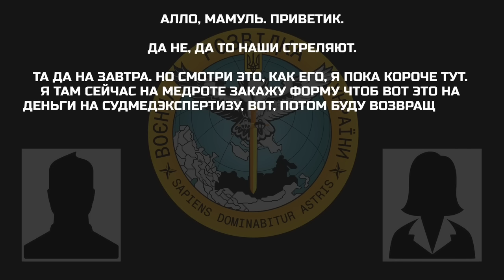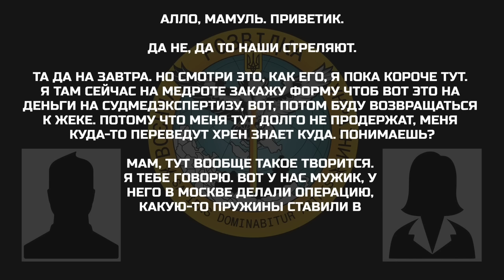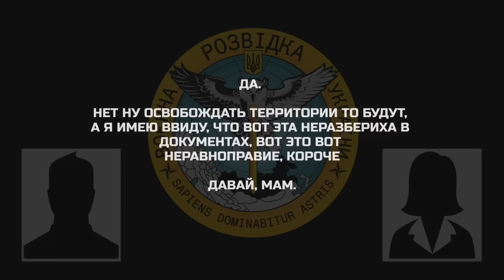Перехоплення ГУР: військовий рф обговорює повернення на передові позиції не придатних до служби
«ТЫ НЕ РОВНЯЙ РОССИЯН И НАС. Я Ж ОТНОШУСЬ К 1-МУ РОССИЙСКОМУ КОРПУСУ. КОРОЧЕ, ДО 26-ГО ГОДА СКАЗАЛИ БУДЕТ ВОТ ТАКАЯ ВОТ ЖОПА»

Військовослужбовець рф обговорює з матірʼю повернення на передові позиції військовослужбовців, які пройшли лікування і за станом здоров’я більше не придатні до виконання завдань, оскільки мають вади зору та хвороби серця. Також окупант розповідає про нерівномірні виплати грошового забезпечення особовому складу підрозділам зс рф та 1, 2 АК (в корпусах грошове забезпечення менше):

▪️ «мужик, у него в москве делали операцию, какую-то пружины ставили в сердце – вы годны, вы здоровы»;
▪️ окупант розповідає, що плутанина з документами, нерівність будуть ще довго.